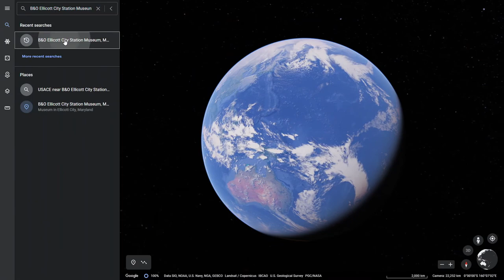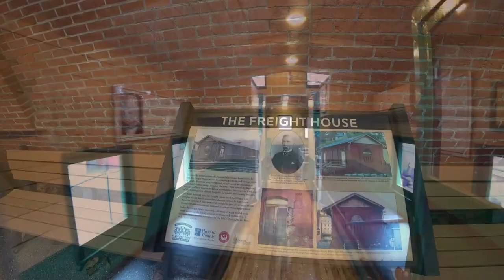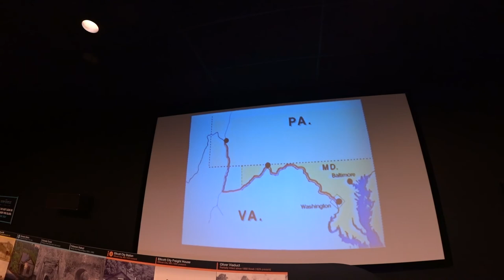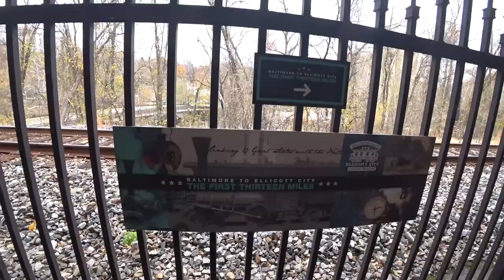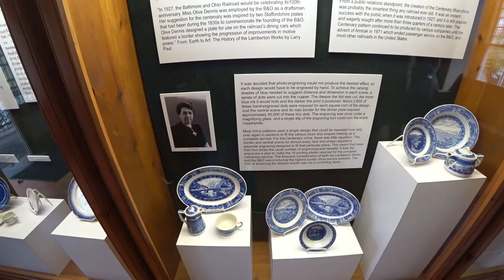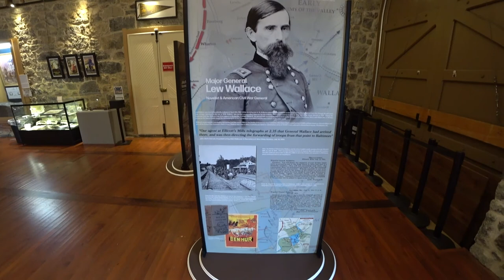Visita à Estação Museu Baltimore & Ohio em Ellicott City, Maryland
Designada um marco histórico nacional em 1968, a B&O Ellicott City Station é a estação ferroviária mais antiga do país. Construída em 1831, Ellicott City (então Ellicott’s Mills) foi a primeira parada na linha principal da B&O, a 21 quilômetros de Baltimore.

A estação foi originalmente projetada para lidar com cargas, mas finalmente fez a transição para servir também aos passageiros em 1857. Embora o serviço de passageiros tenha sido descontinuado em 1949, o serviço de carga continuou até 1972.

* Informações

Endereço: 3711 Maryland Avenue, Ellicott City, MD 21043

Entrada: Gratuita

Qua-Qui: 10am-3pm
Sex-Dom: 10am-5pm
Fechado nas Seg e Ter